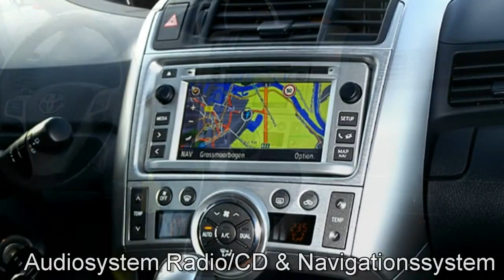Toyota Verso Autohaus S+K